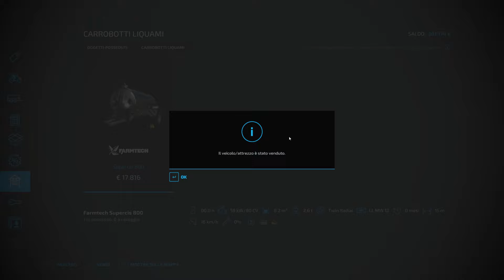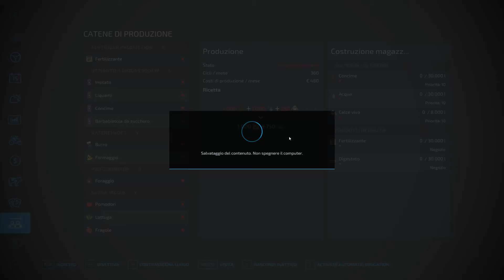THE BAVARIAN FARM #1-NUOVA SERIE-Farming Simulator 22 ITA HD